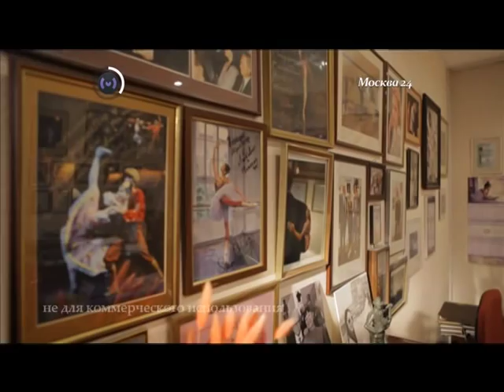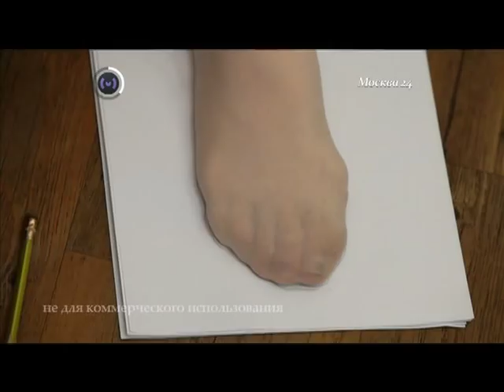Нехрустальные туфельки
Документальный фильм телеканала "Москва 24" о компании Grishko